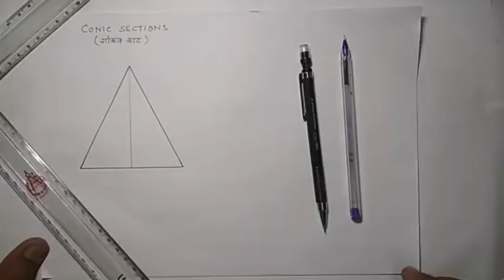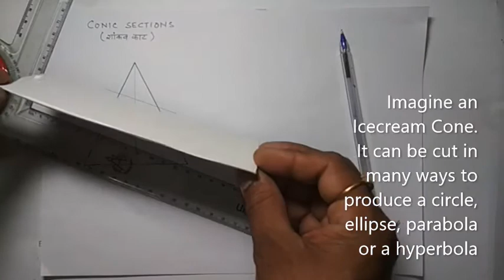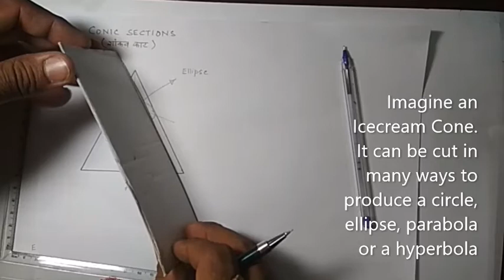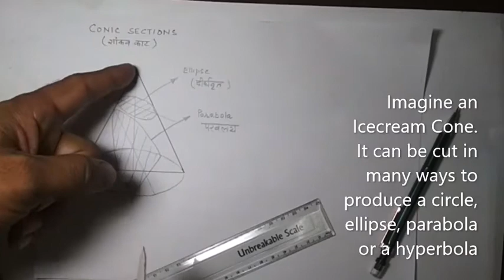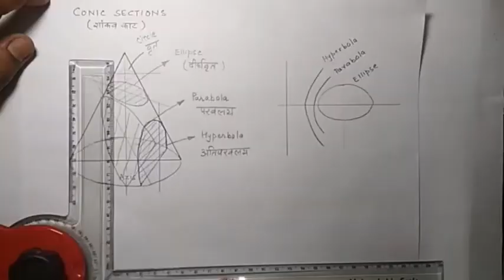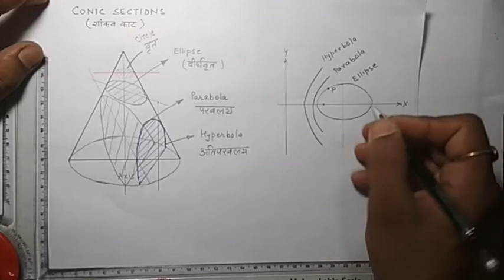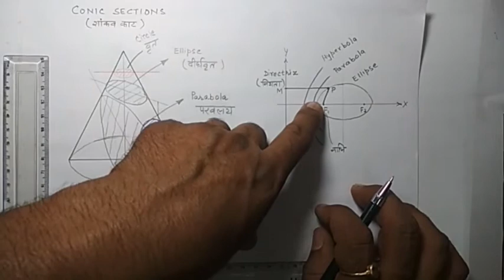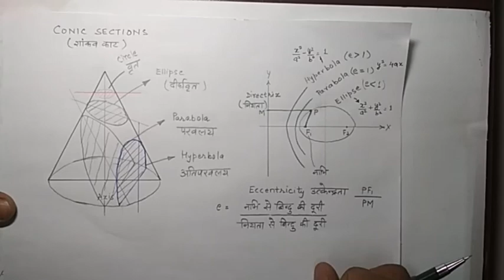What are conic sections || An Introduction to Conic sections || Dr. Chandresh Sharma शांकव काट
107 - Engineering Drawing. This video explains various conic sections like circle, parabola, hyperbola and ellipse, how they are developed, viewed and their equations. Eccentricity is also explained in this video. This video will be useful for engineering and diploma students.